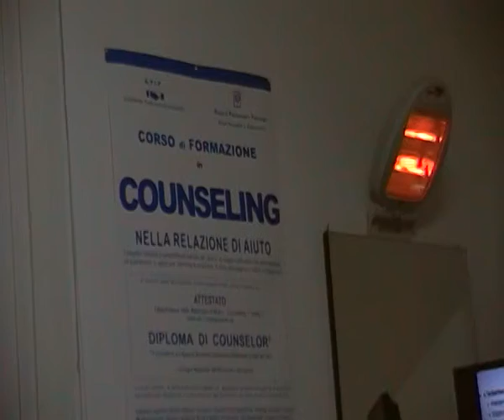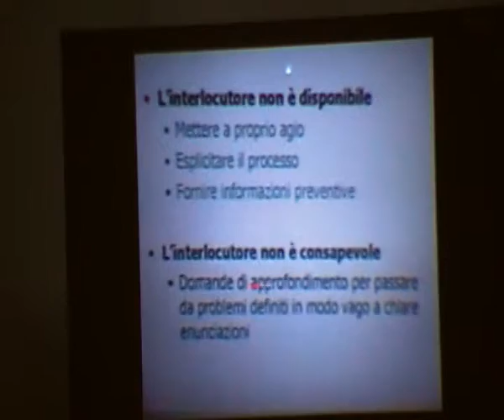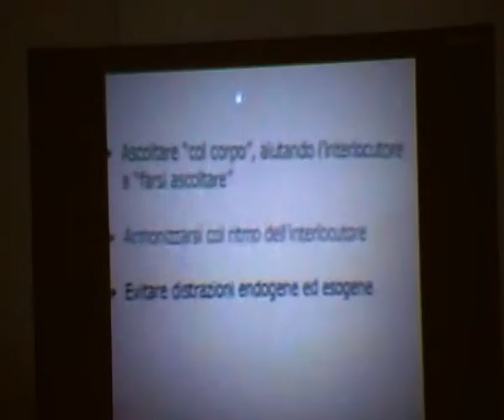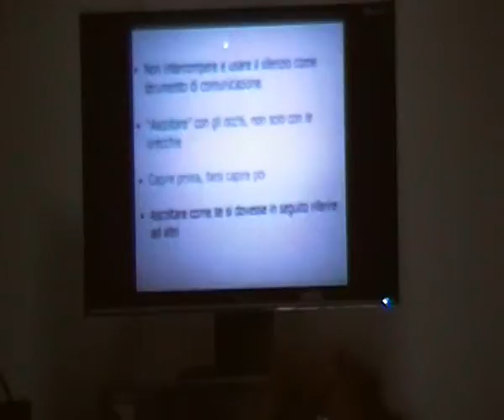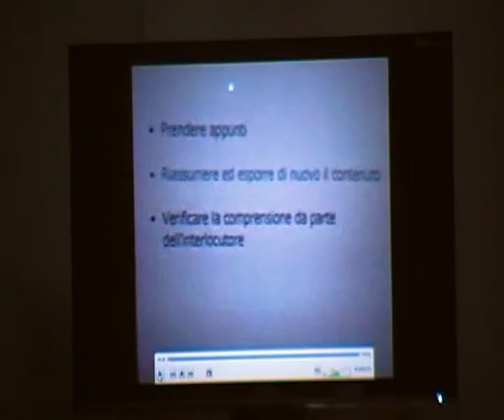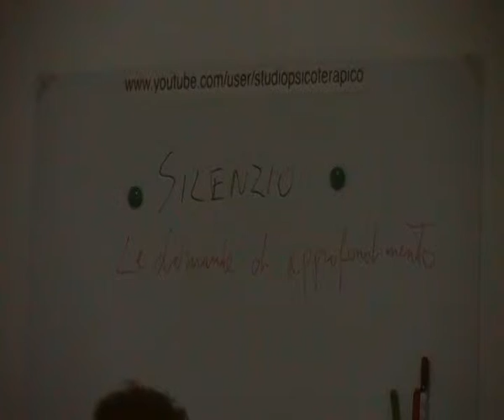Dall' Accettazione Incondizionata alle Domande di Approfondimento